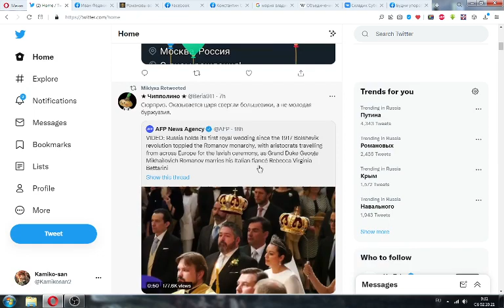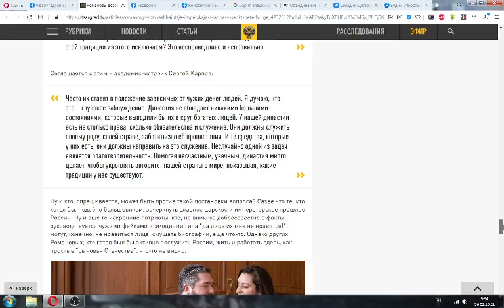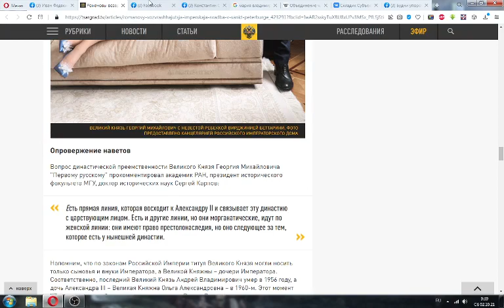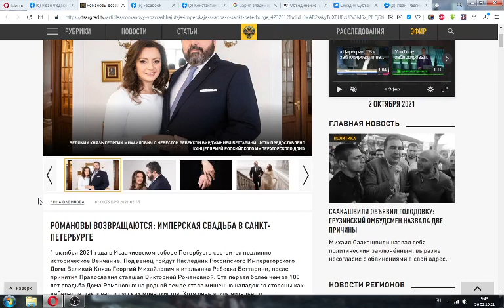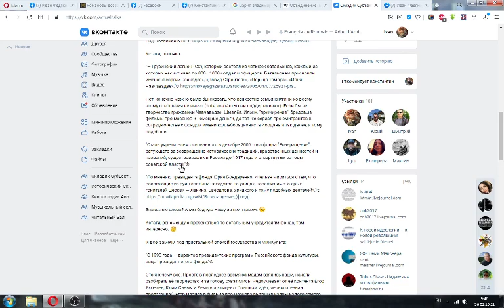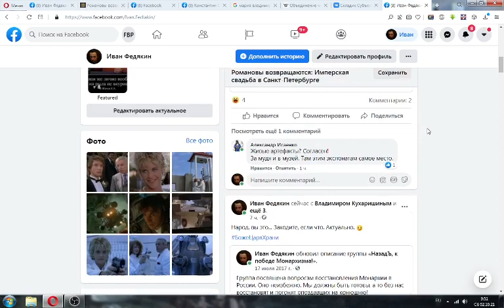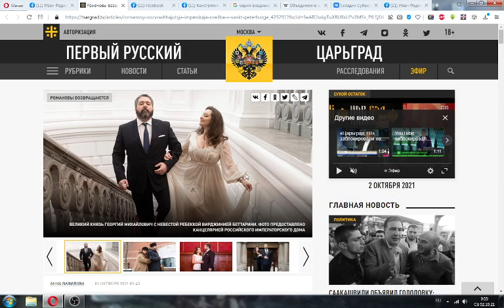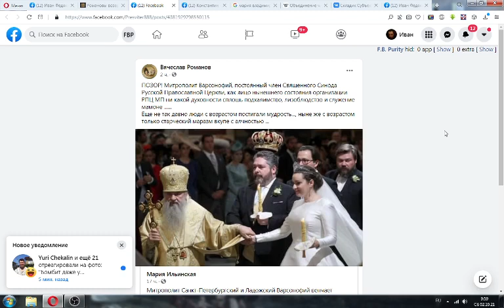Политота: мысли о монархии Российской...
З.Ы. Оговорился, не с Титовым, конечно, Вел. Княжна фоткалась, а с Леоновым.